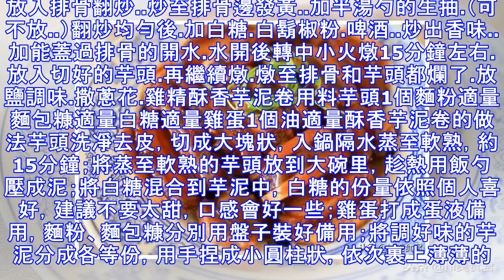芋頭的20種做法，新手也能學會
電飯鍋芋頭紅燒肉用料芋頭400g五花肉500g生薑15g大蒜15g香葉2g桂皮5g干紅椒8g八角5g老抽15g生抽15g鹽3g冰糖30g清水1000ml 電飯鍋芋頭紅燒肉的做法芋頭洗凈切塊，五花肉切塊。將五花肉放入電放鍋中，依次加入生薑、大蒜、老抽、生抽、鹽、冰糖、香葉、桂皮、干紅椒、八角、清水，開啟煮飯模式。第一次煮飯模式結束後，加入切好的芋頭，再次開啟煮飯模式。小貼士：芋頭和五花肉需要分次加入，若一次性加入，五花肉還未變軟爛，芋頭已經爛了。兩次煮飯模式結束後，即可享用。香炸芋頭肉丸用料大芋頭（奉化芋頭，荔浦芋頭，只要是大芋頭都可以）350克豬肉前夾心肉末350克鹽2～3克雞精少許料酒一勺蔥姜少許雞蛋（帶殼60～65克）1個水磨糯米粉20克香炸芋頭肉丸的做法大芋頭去皮刨成絲，略剁碎蔥姜切絲加20克水抓捏濾出汁水備用。肉末加鹽2～3克（少點鹽，油炸食品會炸失水份，鹽多了成品會咸），雞精少許，料酒一勺，蔥姜水，順一個方向攪拌上勁，再打入一個雞蛋，順方向攪勻。再加入芋頭碎拌勻，加入20克水磨糯米粉（一定是水磨糯米粉哦，這樣才會糯糯的口感好）拌勻。 用各種方法把餡做成丸子，我是用手抓餡在虎口...